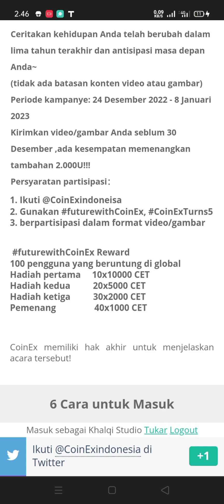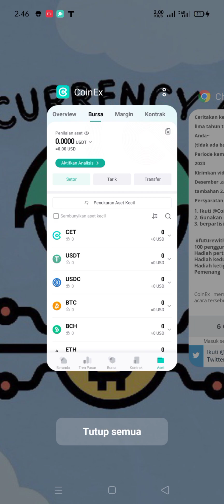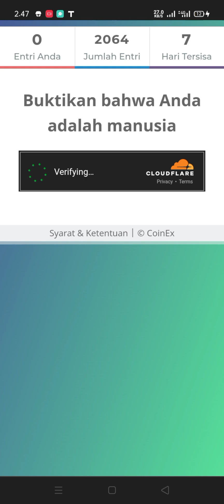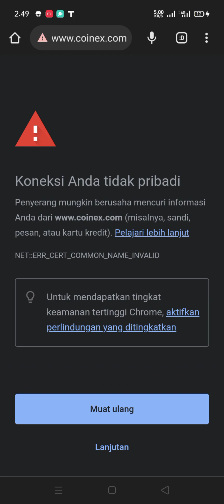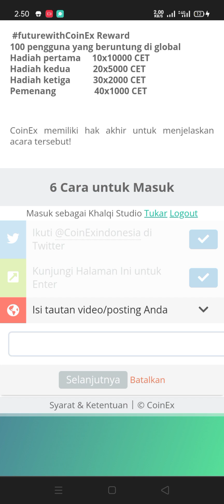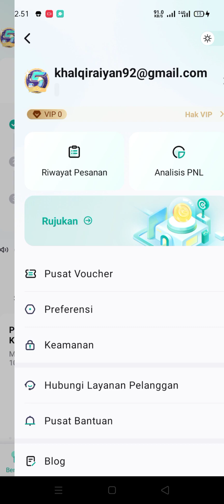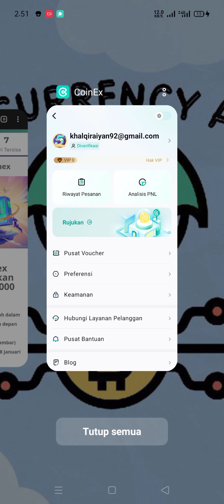Airdrop CoinEx dengan Reward $466. Buruan garab. Jangan ketinggalan.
TDi3av1ykRXueRtXrrMhRfW7acsi7Y3QjC

terima kasih